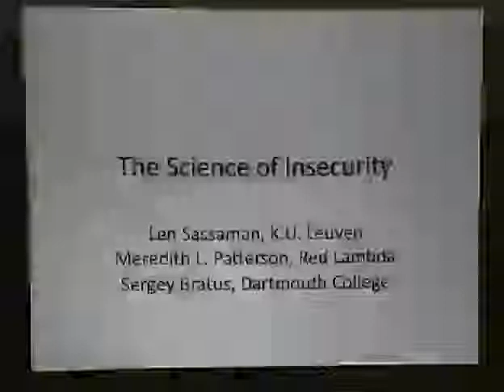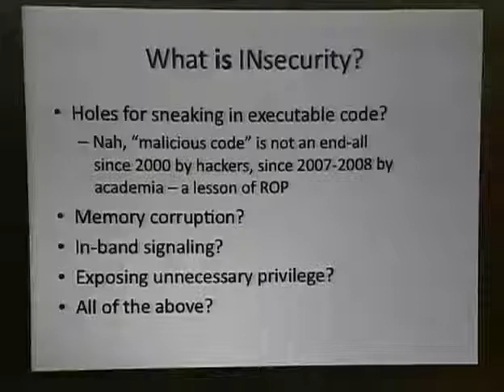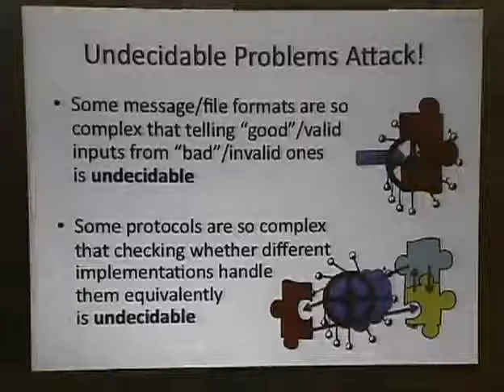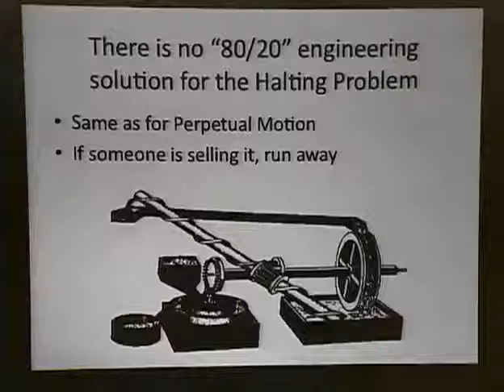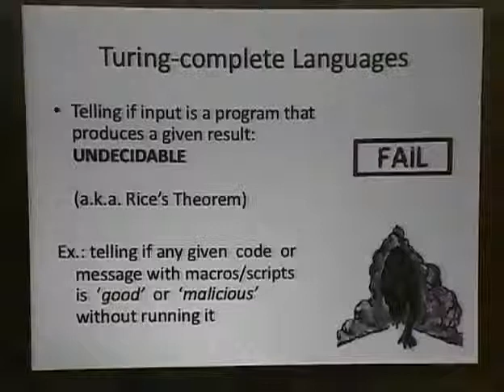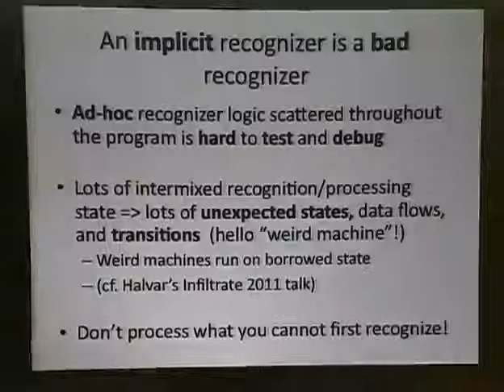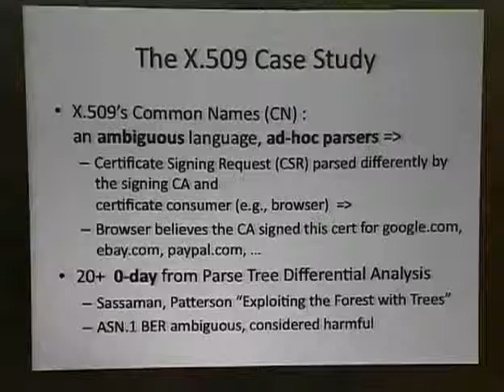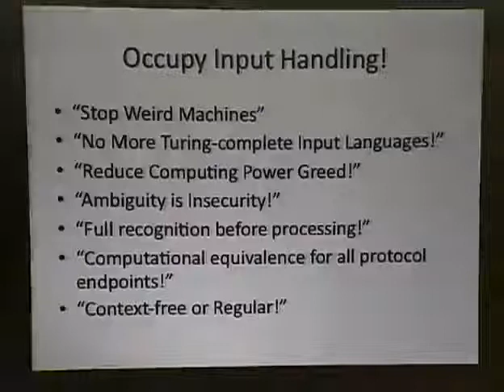ShmooCon 2012 The Science of Insecurity EN)